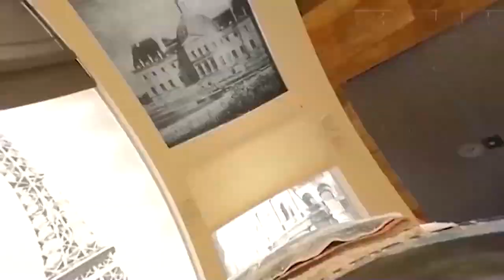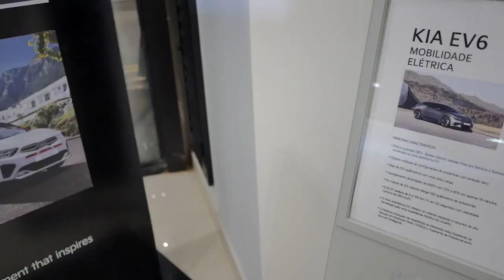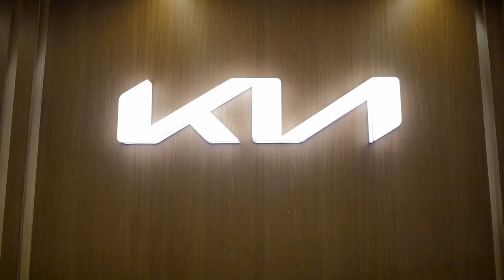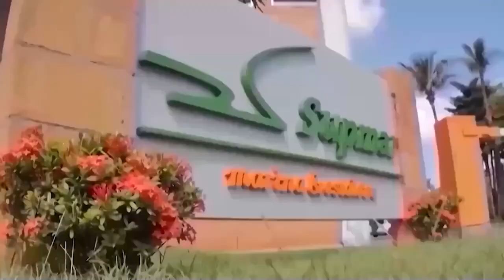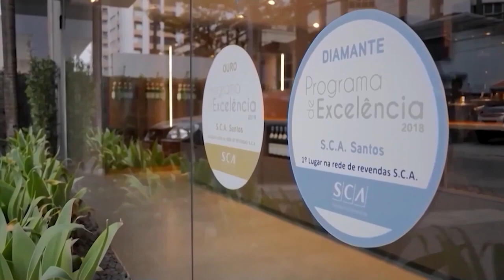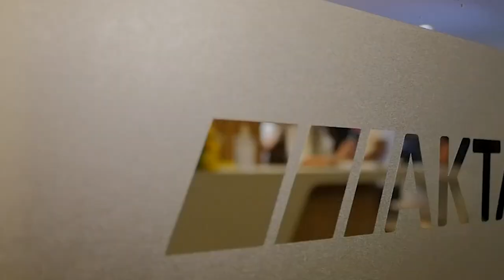25.03.2023 - Programa na Moral - Inauguração Kia/Santos - Grupo Akta Motors